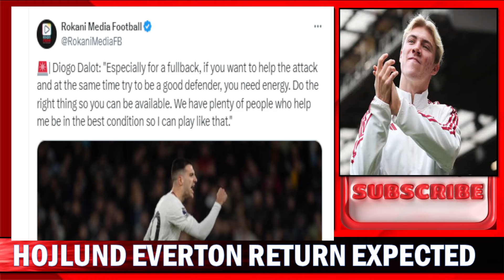Rasmus Hojlund Returning This Weekend | Dalot Urges United Players To Step Up | Shea Lacey Is Back !